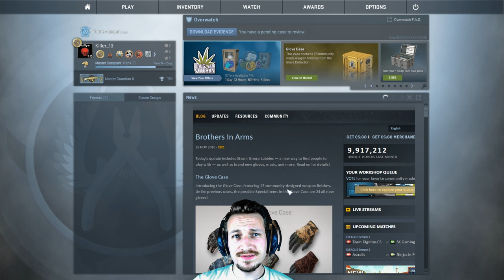KLEINES KIND | CS:GO | MatchMaking 71 | (Deutsch/German)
Ein KLEINES KIND ?! Ajo, na klar, dann noch nen temperamentvollen Russen, einen richtig abfuckenden Deutschen und das AbFuckTeam ist komplett xD
Cs:Go Skins kaufen und verkaufen:
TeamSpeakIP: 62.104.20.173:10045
Password: ebn

Mein Equipment:
Gaming Monitor
2. Bildschirm